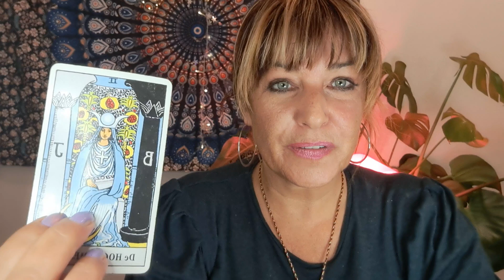Boogschutter Ik heb genoeg gedaan okt 24